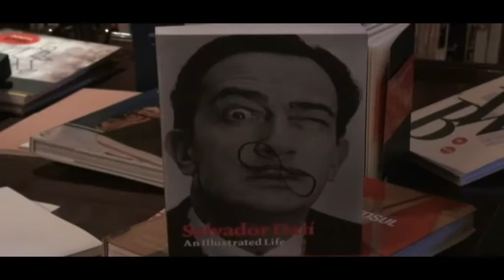Creación Fondo AC/E en la Biblioteca de Arte Reina Sofía BARS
Creación Fondo AC/E en la Biblioteca de Arte Reina Sofía BARS de la Fundación para el Museo del Hombre Hondureño.

La ceremonia de entrega se celebró en el citado museo con la asistencia del director de esa galería, Nahum Valladares, y el embajador de España en Tegucigalpa, Miguel Albero Suárez.

España donó hoy 104 libros a la Biblioteca de Arte Reina Sofía de la Fundación para el Museo del Hombre Hondureño, en el marco del Día del Idioma Español y el Día Mundial del Libro.

Valladares agradeció el aporte de España y subrayó que el material bibliográfico entregado contribuirá a que los hondureños puedan "aumentar sus conocimientos sobre arte contemporáneo".

Agregó que la Biblioteca Reina Sofía, inaugurada en agosto de 2008, ha mantenido "una hegemonía en la información sobre las artes" y que en los próximos meses se expandirá a través de alianzas con universidades estatales de Honduras.

En la ceremonia de entrega, el embajador de España dijo que los textos fueron donados por la Sociedad Estatal de Acción Cultural Española y anunció que en septiembre próximo se hará un nuevo aporte de libros.

"Es muy importarte que las bibliotecas, en especial las de arte, se renueven y tengan (acceso) a las nuevas ediciones" de textos, subrayó.

Destacó que España continuará colaborando para que la Biblioteca de Arte Reina Sofía sea un "organismo vivo y actualizado" y que los lectores puedan "disfrutar" de los nuevos textos.

Entre los libros donados destacan catálogos de exposiciones realizadas en España, así como textos de arte contemporáneo y clásico, añadió el diplomático español. EFE